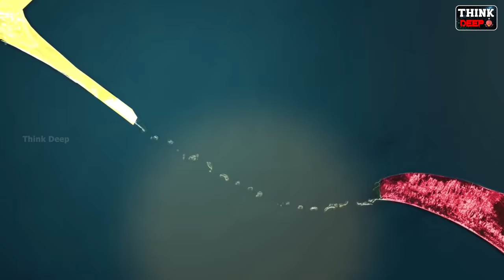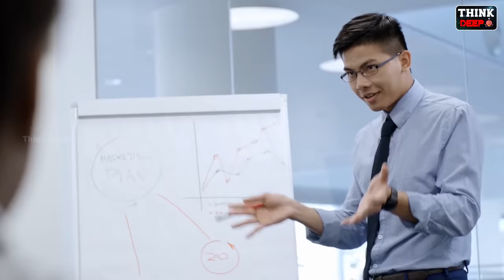రాముడు నిర్మించిన రామసేతు మిస్టరీ వీడింది! | Is Ram Setu a Natural or ManMade Bridge?